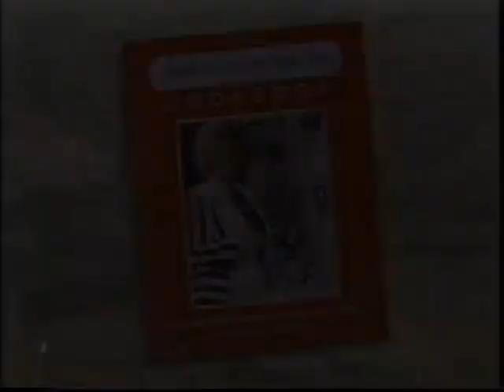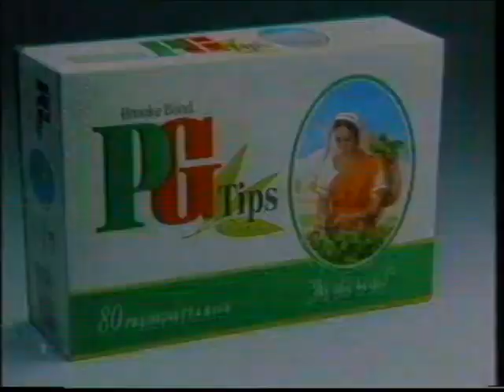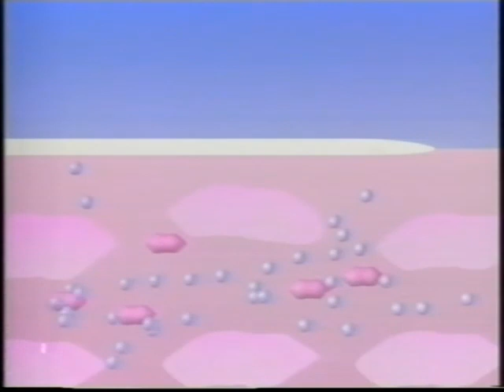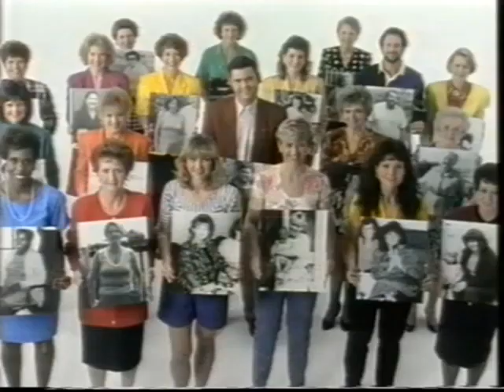90's Adverts Vol. 30: TVS/ITV (14 September 1992)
Adverts broadcast on TVS between “Coronation Street” and “Vice Versa” on Monday 14th September 1992.

0:00 The Coronation Street Cookbook promo (partial)
0:08 “Boon” trail
0:29 Continuity for “Vice Versa”
0:42 The Sun
0:53 Country Crock (Griff Rhys Jones voiceover)
1:03 Andrex
1:34 Kellogg's Nut Feast
2:05 Timotei Honey Shampoo
2:35 PG Tips
2:46 Oil Of Ulay
3:16 Royal Mail Stamps “The Green Issue”
3:47 Weight Watchers Super Start
4:18 “The European Match” trail (Leeds V Stuttgart & Man United V Torpedo Moscow)
4:39 TVS Drama Trail “A Touch of Frost”, “Prime Suspect II”, “Fool's Gold”, “The Blackheath Poisonings”, “The Ruth Rendell Mysteries”, “The Life and Times of Henry Pratt” & “Hostages”
5:40 Continuity into “Vice Versa”